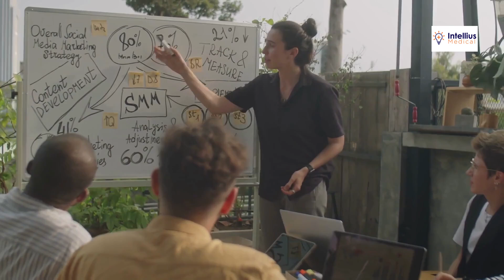Top Podiatry Marketing Ideas: Grow Your Practice and Attract More Patients!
In this video, we’ll cover powerful podiatry marketing ideas—from optimizing your website with local SEO and engaging on social media, to creating valuable educational content and encouraging patient reviews.

Discover how to build a stronger online presence, boost patient trust, and differentiate your practice in a competitive market. Tune in for actionable tips to help your podiatry practice thrive!